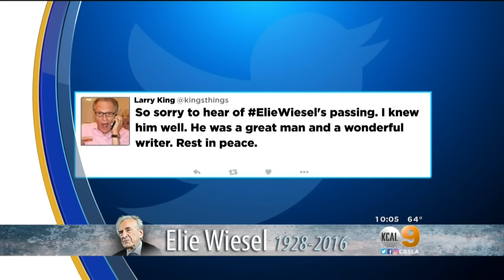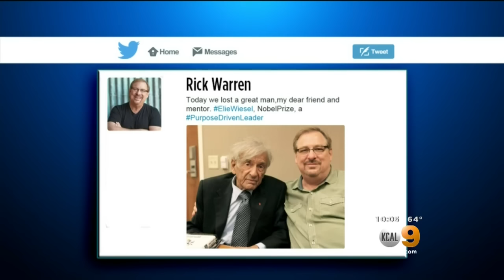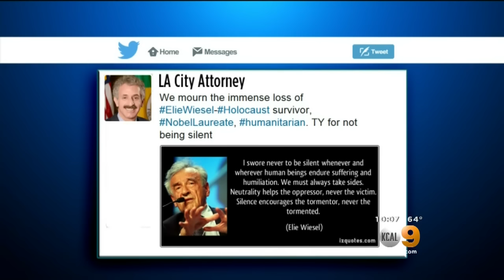Holocaust Survivor, Nobel Laureate Elie Wiesel Dies At Age 87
Tributes honoring Wiesel poured in from all across the world. Cristy Fajardo reports.